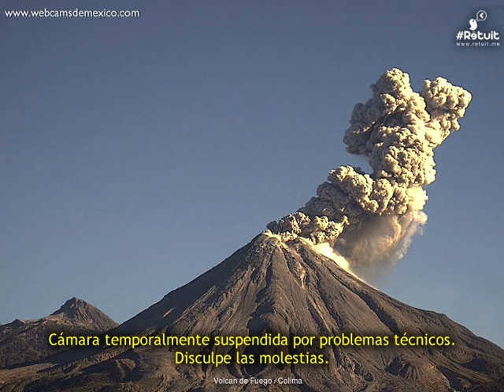Volcan de Fuego(Colima) - 20181209 - 18:00 a 20:59 hrs